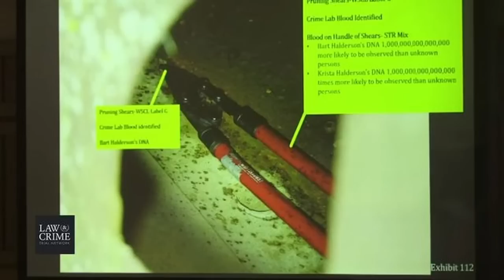SON SPINS WEB OF LIES THEN KILLS & DISMEMBERS PARENTS TO COVER HIS TRACKS: Chandler Halderson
to get $40 off. If you’ve been wanting to try Cometeer, now is the time!

What are your thoughts on this horrifying case? Let's discuss in the comments.